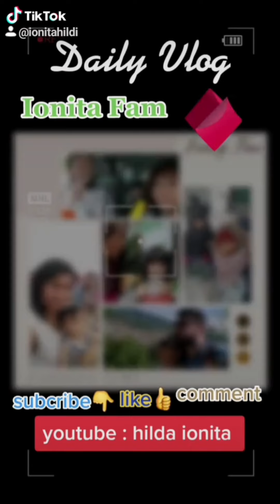Mamita Goes to KAMPUNG! Part 2 , CINE LA FURAT??!! || Life in Romania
Kegiatan Mamita dan keluarga selama liburan di kampung,  Romania.